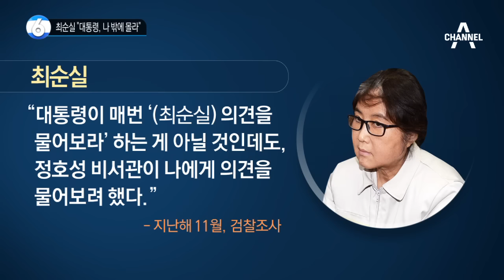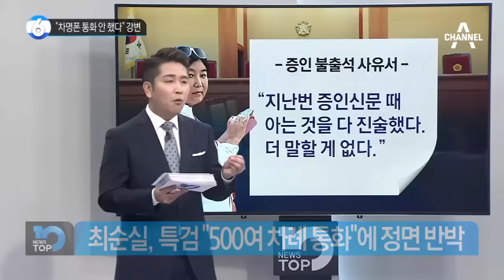최순실 “대통령, 나 밖에 몰라”_채널A_뉴스TOP10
최순실 “대통령, 나 밖에 몰라”